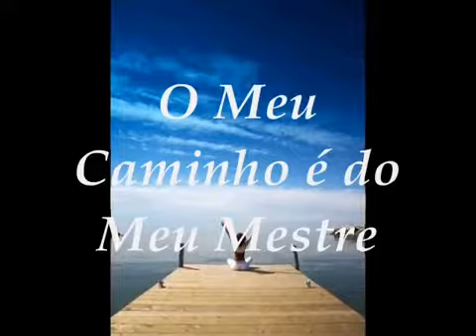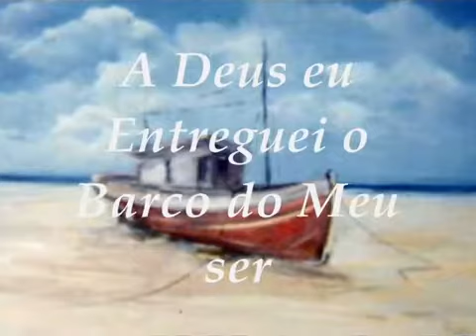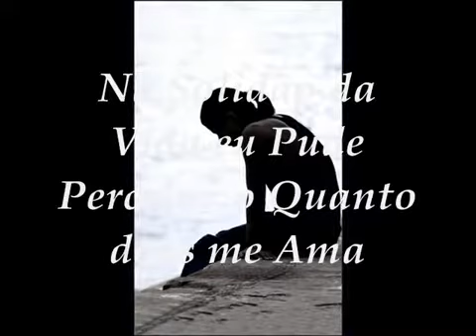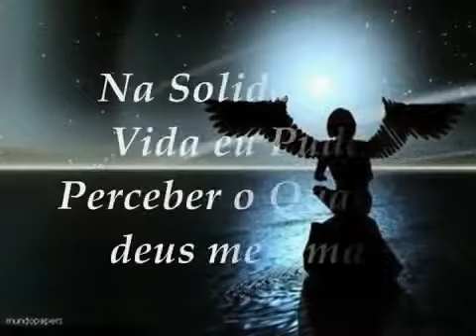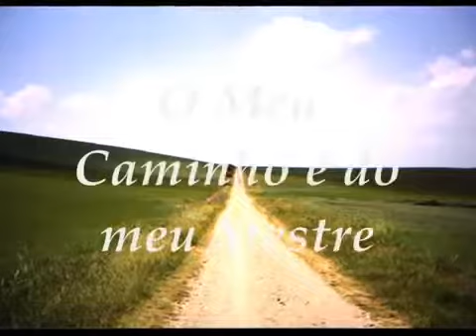A MINHA VIDA É DO MEU MESTRE (LETRA)LÁZARO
UNIDOS POR CRISTO